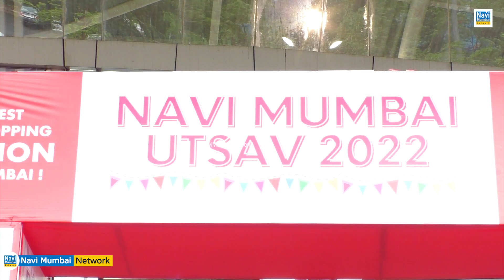Ganesh Naik | Sandeep Naik | Navi Mumbai Utsav 2022 | "आत्मनिर्भर Navi Mumbai" का गुंजा नारा